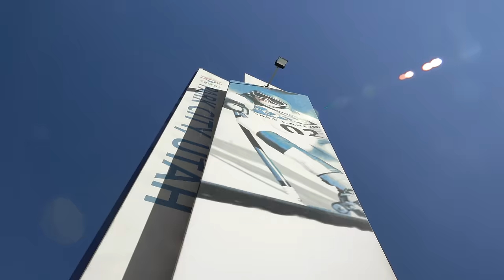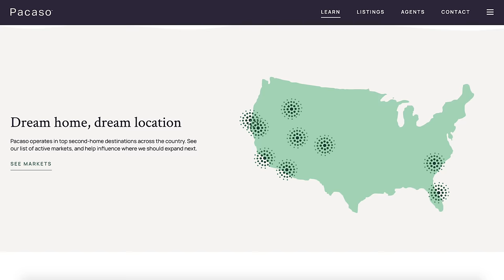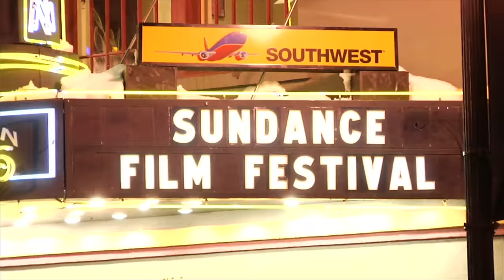Inside Justin Bieber's $17,000,000 Utah Vacation Rental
This week, we have an incredibly unique home tour of @Pacasohome’s newest listing in Park City, UT. Fun fact, the Biebs and Taylor Swift have stayed in this house!
Follow Pacaso on Instagram: @Pacasohomes

Property Address: 72 White Pine Canyon Rd, Park City, Utah 84060
Specs: 9 Bedrooms, 14 Baths
18,695 sq ft sq ft interior space / (1736 sqm)
4.6 acre lot / (18,615 sqm)
Listing Price: $4,250,000 for 1/4 Ownership

Listing Description: "Ski in and out of this spectacular 9-bedroom Mountain contemporary, located on 4.6 acres in the high-security community of The Colony at White Pine Canyon. The recently remodeled home has an eat-in gourmet kitchen with a breakfast bar, a formal dining room, 14 bathrooms, 8 fireplaces, several family rooms, a wet bar, and multiple offices with views guaranteed to distract any remote worker. After a day on the slopes, catch a movie in the home theater, hit the home gym, or relax in the hot tub, sauna or steam shower. Add 360-degree views, and this is the ultimate ski lodge. The property, which includes a separate guest house and heated driveway, is 10 minutes from Park City’s historic Main Street. Fresh interior design touches will also be added prior to closing."

Interested in buying or selling your property in Los Angeles?

Would you like your listing or property to be featured on this channel?

I am a real estate agent out of Compass office in Beverly Hills - Los Angeles, California. Through watching my videos you will see my everyday life as a real estate agent here in Los Angeles. Leave a comment on any video if you have any questions about LA or the real estate market here or simply to say Hi! I respond to all my comments. Looking forward to meeting you.
Cheers, Enes Yilmazer (DRE 02077182)

WeBull is the app I use to invest in stocks:
Get 2 free Stocks on WeBull when you open an account and deposit $100 (Valued up to $1400):

Camera Gear used in the Video and Edit:

My favorite books:

Created by Enes Yilmazer (DRE 02077182) - @EnesYilmazer
Filmed by @AyersWorld , @Jaysonk0312
Edited by @AyersWorld , @Jaysonk0312

Time Codes:
0:00 - Intro & Exterior
3:04 - 3rd Floor: Living Room, Kitchen, TV Room, Dining Room
11:50 - 2nd Floor: Bar, Movie Theater, Ski in Ski Out Access
17:01 - 2nd Floor: 2 Guest Suites
18:47 - 2nd Floor: 3 Guest Suites & Outdoor Patio
21:12 - 4th Floor: Master Bedroom Suite
24:45 - What is Pacaso?
25:45 - Sky Bridge, Office, Gym, Spa, Outdoor Deck
28:05 - Park City Documentary & Night Tour